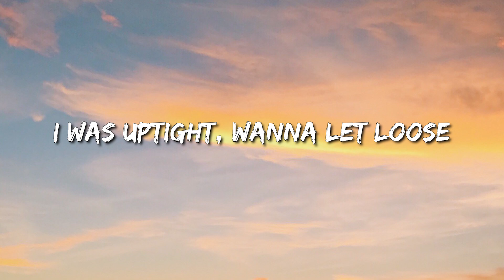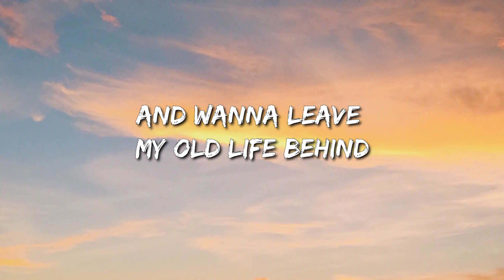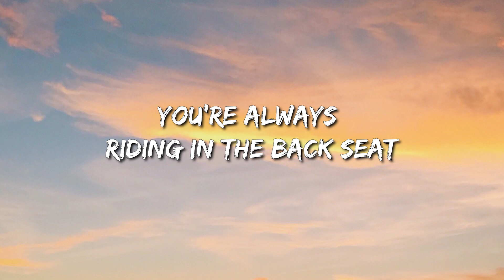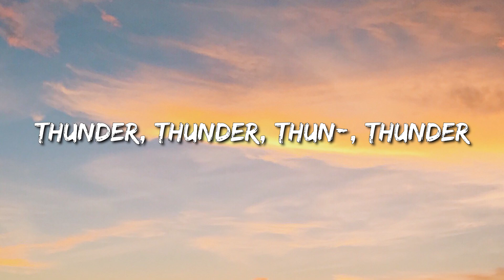Imagine Dragons - Thunder (Lyrics) - Cardi B, Miley Cyrus, Karol G, Dj Khaled, Lil Baby, Future & Li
[Pre-Chorus]
Thunder, thunder
Thunder, thun-

[Pre-Chorus]
Thunder, thunder
Thunder, thun-